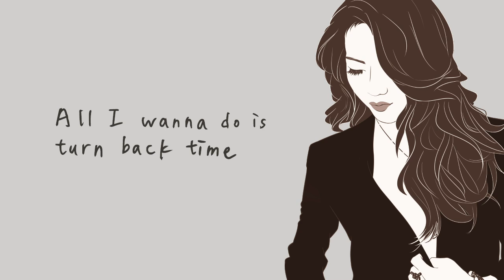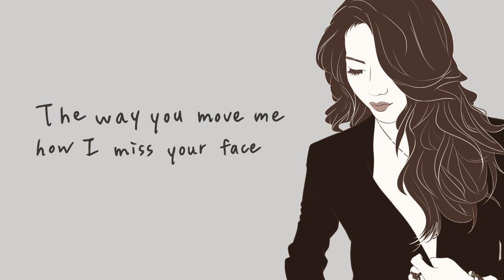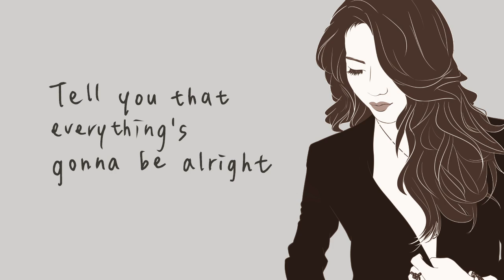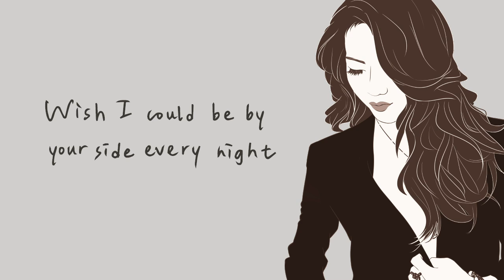Be Alright (Acoustic) - ZiZi｜Official Lyric Video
繼推出中、英雙語單曲〈一切好嗎〉後，ZiZi 以自彈自唱重新詮釋作品原型〈Be Alright〉，化遼闊奔放的氣勢為深沉凝鍊，回歸由琴聲與人聲交織最純粹的美好，是撫慰你我靈魂深處的一劑解藥！

作曲 Composer：ZiZi、Téa Petrovic
作詞 Lyricist：ZiZi、Téa Petrovic
編曲 Arranger：Richard Sera
製作人 Producer：Richard Sera、ZiZi
手寫 Handwriting：Yukai Lin
設計 Design：Miri